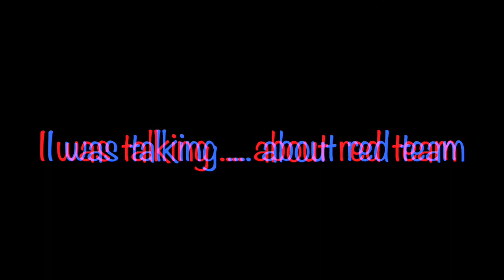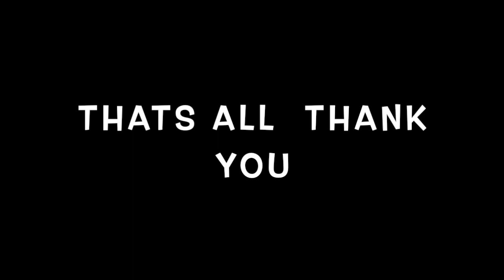Free fire adventure again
A healthy mind can be more healthy if we use our skills. isnt it